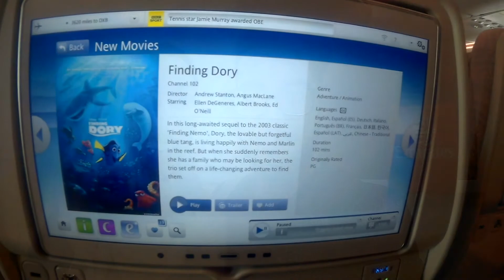Honeymoon Trailer part 1 - Beautiful Maldives Holiday at Cinnamon Dhonveli - SJcam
Hello there fellow youtubers, this video is recorded in maldives - cinnamon dhonveli where i went for my first part of my honeymoon.

It has been a very long time since i have posted a video. I am looking to get into video editing as a hobby and try to bring some good content.

The recording i currently have of maldives - cinnamon dhonveli, are not good enough to make good clean films for youtube as i was not planning to do this way back then when recording.

Song and copyrights belong to:

"You Were Right (Nora En Pure Remix) - RÜFÜS DU SOL"
e-Muzyka
SME
Blanco y Negro Music